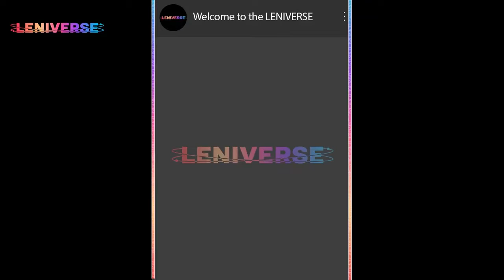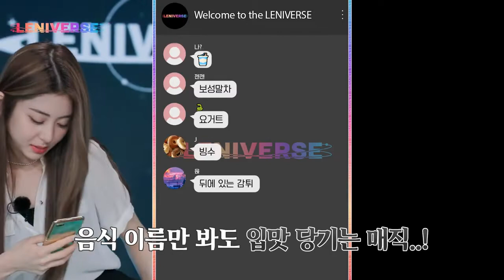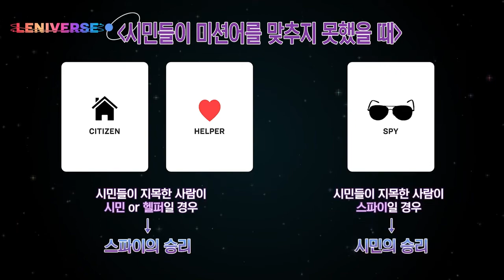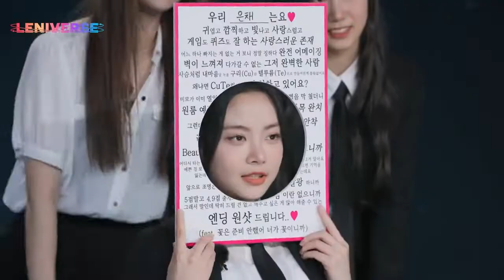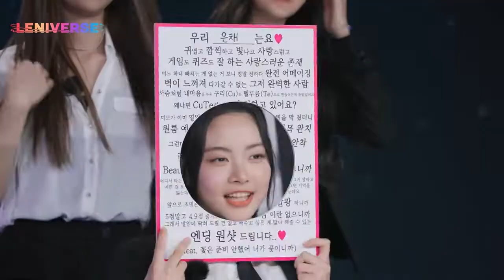[SUB ESPAÑOL] LE SSERAFIM | LENIVERSE EP 3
Non-profit use.

해당 영상은 코로나 19 안전수칙을 준수하여 촬영하였습니다.
앞으로도 아티스트와 제작진의 안전을 최우선으로 고려하겠습니다. 감사합니다.
This shoot strictly adhered to the guidelines to prevent COVID19.
We will continue to place the highest priority on the safety of our artists and staff. Thank you.